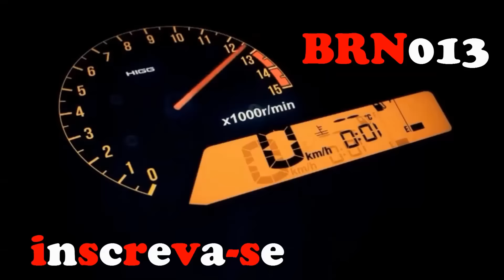PILOTAGEM NÃO RECOMENDADA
QUER GANHAR DINHEIRO COM YOU TUBE ACESSE LINK DO FULLSCREEN AQUI ABAIXO QUE É APENAS POR INDICAÇAO
E ENTRE PARA A NETWOORK QUE ADMINISTRA SEUS GANHOS.